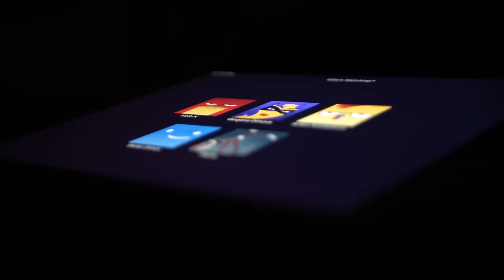How To Drink Water To Lose Weight: Steal This 4 Step Method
In this video, I explain how water can help you lose weight, burn fat, and live a healthier lifestyle.

I'm a fitness coach who helps high-performing entrepreneurs. I've worked with thousands of men and women all over the world, including some of the most successful entrepreneurs in the business world. My mission is to help transform 1 million people's lives through health, fitness, and wellness.